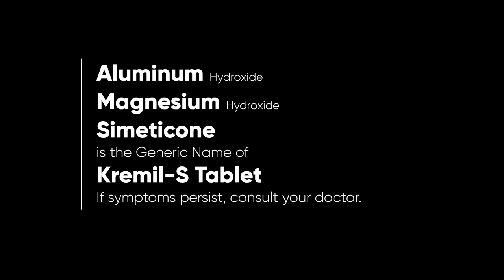Kremil-S Tablet Radio Ad 2023 22s (Chavacano Version)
Ito po ang Chavacano Version ng 2023 Radio Ad ng Kremil-S, ang antacid brand ng Unilab.

DRPS Two 3345: Kremil-S Tablet Radio Ad 2023 22s (Chavacano Version)